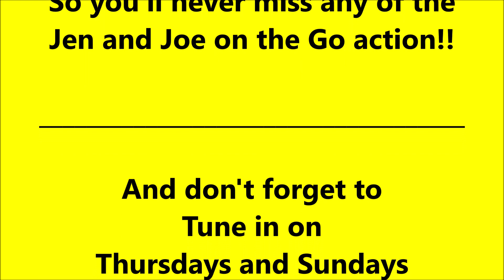Frustrated with the New Disney Reservation System!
In our latest video, Jen is Frustrated with the New Disney Reservation System!

She spent the entire day on the computer and on the phone trying to set up our reservations with the new Disney reservation system.  I'm sure by now you've guessed that it didn't go well.  The volume of people online and calling caused multiple, lengthy delays.  This led to many people taking out their frustrations on Twitter, posting angry comments and stories.

While communicating with some other Twitter users, Jen was asked to be interviewed by News 6 Orlando.  The reporter, Crystal Moyer, was really kind and sympathetic to Jen's problems and shared her story with the world this evening.  You can read the news article and watch the actual news report here:

ABOUT THE AUTHOR:
Crystal Moyer
Crystal Moyer is a multimedia journalist who joined the News 6 team in February 2020. Crystal comes to Central Florida from WKMG’s sister station, WJXT in Jacksonville, where she worked as a traffic anchor and MMJ.

So, did we get our park reservations?  Was Jen successful today, or not?  Did she have a major meltdown today?  And how did Joe handle it all?  Tune in to find out!!

Don't forget to:
Set up a free
YouTube or Google account

Thursdays and Sundays

(and NOW super-sized with an occasional extra weekday too!!)

for new Episodes of
Jen and Joe on the Go!